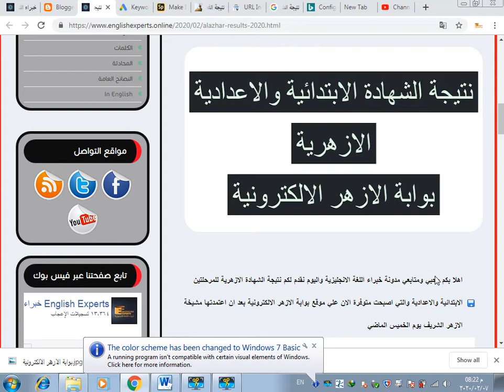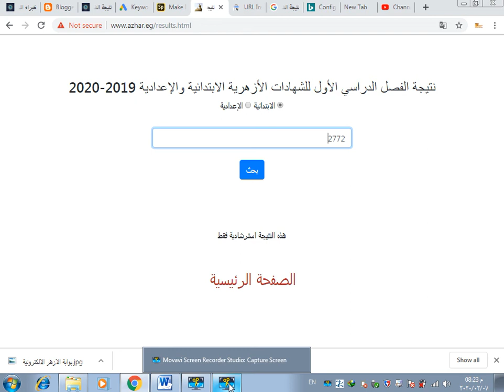نتيجة الشهادة الاعدادية الازهرية ورابط موقع البوابة الالكترونية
اهلا بكم محبي ومتابعي مدونة خبراء اللغة الانجليزية واليوم نقدم لكم نتيجة الشهادة الازهرية للمرحلتين الابتدائية والاعدادية والتي اصبحت متوفرة الان علي موقع بوابة الازهر الالكترونية بعد ان اعتمدتها مشيخة الازهر الشريف يوم الخميس الماضي

نتيجة الشهادة الاعدادية الازهرية 2020 ظهرت الأن من خلال موقع بوابة الازهر الالكترونية، ولمعرفة نتيجة الشهادة الابتدائية تابع الخطوات التالية، من خلال الروابط التي نقدمها لكم عبر موقعنا ، ونسعى دائما لتحديث الروابط لمعرفة النتيجة الازهرية بكل سهولة.

فتحت بوابة الأزهر الالكترونية رابط الدخول على موقع النتائج، لمعرفة نتيجة الابتدائية الأزهرية التيرم الأول 2020، من خلال الروابط التي ننشرها عبر موقع خبراء اللغة الانجليزية، لمساعدتكم في عمليات الدخول الأمنة والسهلة على الموقع الخاص بنتيجة الإبتدائية الأزهرية.

نتيجة الشهادة الابتدائية الازهرية الترم الاول ظهرت منذ عدة ساعات حيث ظهرت نتائج الشهادة الابتدائية لطلبة وطالبات المدارس و المعاهد الازهرية، على مستوى جميع محافظات الجمهورية، حيث ان جميع الطلبة والطالبات في جميع محافظات الجمهورية القاهرة، اسوان، الجيزة، الاسكندرية، البحيرة، الاسماعيلية” ، وايضا محافظات الوجه القلبي والبحري ، حيث كان الجميع ينتظر اللحظة التي سوف يتم فيها الاعلان عن النيجة بشكل رسمي ، نظرا لانها اول شهادة يخوضون امتحانتها ويريدون الاطمئنان على مستواهم الدراسي

نتيجة الشهادة الابتدائية الازهرية الترم الاول 2020

نتيجة الشهادة الابتدائية الازهرية وينتظر الاف من الطلبة والطالبات الشهادة الابتدائية في التعليم الازهري في الوقت الحالي، الموعد النهائي لظهور النتيجة على البوابة الالكترونية للازهر الشريف، وذلك لانه من المقرر ان يتم رفع نتائج الشهادة الابتدائية لطلبة وطالبات التعليم الازهري في كل محافظات الجمهورية في نفس الوقت، وذلك بعد اعتمادها رسميا من وكيل مشيخة الازهر الشريف بمصر .

نتيجة الشهادة الابتدائية الازهرية ويقوم الالاف من طلبة وطالبات الشهادة الابتدائية في المدارس والمعاهد الازهرية المختلفة ، على مستوى جميع محافظات الجمهورية، بالبحث المتكرر والكثير عن رابط بوابة الازهر الالكترونية والذي خصصته مشيخة الازهر الشريف، من اجل الاستعلام عن نتائج الفصل الدراسي الاول 2020 لطلبة الشهادة الابتدائية، وذلك للتسهيل على الطلبة والطالبات واولياء امورهم عمليات الاستعلام عن النتائج، بدلا من ان يذهبوا للمدارس لمعرفة النتائج .

معرفة نتيجة الشهادة الابتدائية الازهرية الترم الاول 2020 برقم الجلوس الان

رابط نتيجة الشهادة الابتدائية الازهرية 2020

ومن جانبه يقدم موقع خبراء اللغة الانجليزية الي احبائنا  طلبة وطالبات الشهادة الاعدادية في جميع المدارس والمعاهد الازهرية على مستوى محافظات الجمهورية المختلفة، الرابط الذي خصصته مشيخة الازهر الشريف علي بوابة الازهرالالكترونية للاستعلام عن نتائج الفصل الدراسي الاول، وللاستعلام عن نتائج الفصل الدراسي الاول 2020 لطلبة وطالبات التعليم

الازهري لجميع المحافظات

اضغط هنا

 موعد نتيجة الشهادة الابتدائية الازهرية

وصرح مصدر مسئول من داخل مشيخة الازهر الشريف ، أنه من المقرر ان يتم اعتماد نتائج الشهادة الابتدائية الازهرية على مستوى جميع محافظات الجمهورية، اليوم الخميس، حيث ان جميع اعمال تصحيح كراسات الاجابة الخاصة بالطلبة والطالبات قد انتهت، كما تم ايضا الانتهاء من عمليات المراجعة ورصد الدرجات، ومن المفترض ان يتم عرضها اليوم على الشيخ صالح عباس وكيل الازهر الشريف ليتم اعتمادها رسميا، ثم يتم رفعها مباشرة على رابط بوابة الازهر الشريف